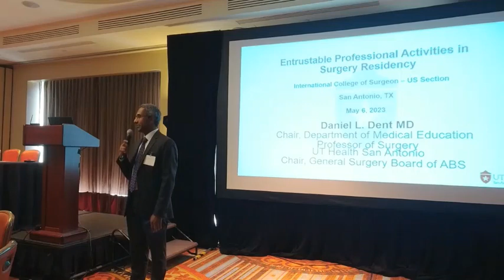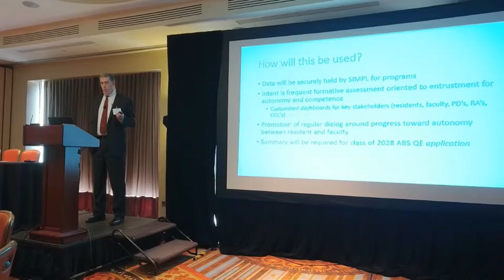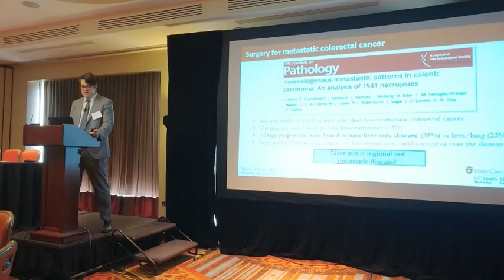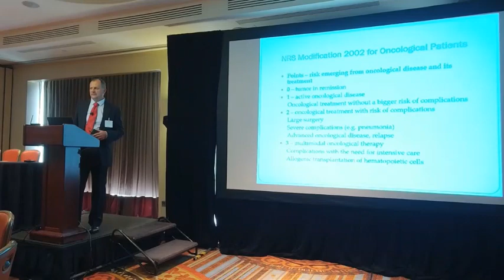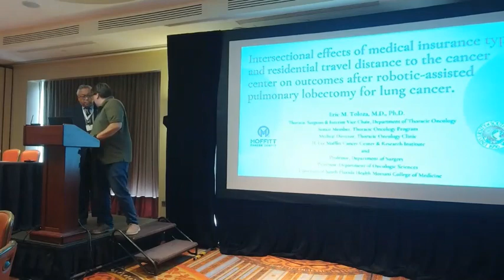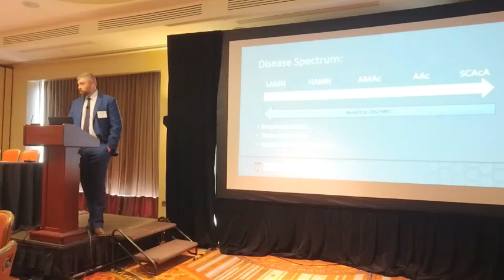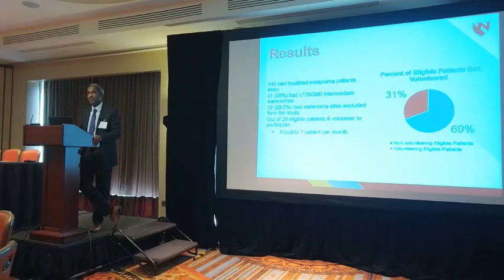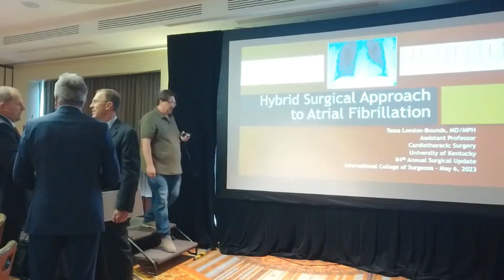ICSUS Saturday Lunch Lecture and Surgical Oncology Session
Special Luncheon Lecture
Saturday, 5/6/2023  1:00pm-1:30pm

The current model of surgical education determines promotion and trainee completion based largely on surrogate measures of competence such as case logs, standardized test performance, faculty evaluations, and a final attestation by the program director. Unfortunately, these surrogate measures do not allow for a demonstration and understanding of trainee performance as they complete their training period. The American Board of Surgery is launching use of 18 Entrustable Professional Activities (EPAs) for General Surgery in all training programs across the United States.

Attendees will learn about the American Board of Surgery plan for implementing Entrustable Professional Activities. This will include: Rationale for implementation; Planned timeline; EPA content; and plan for technologic support.

Entrustable Professional Activities in General Surgery Residency
Daniel Dent, MD, San Antonio, TX
Chair, Department of Medical Education; Professor and Vice Chair for Education, Department of Surgery; University of Texas Health San Antonio Long School of Medicine

Surgical Oncology Updates
Saturday, 5/6/2023  1:30pm-3:30pm

The specialty of surgical oncology is always changing with new therapeutic strategies introduced on a regular basis. Surgeons who treat oncology patients need ongoing education to remain current in this always evolving specialty. Participants in this session will learn various current diagnostic and therapeutic strategies to care for oncology patients. Areas covered will include; a general update, Colorectal Liver Metastases, Importance of Nutrition, HIPEC and, Distance from the Cancer Center.

  Moderators
 Joshua Mammen, MD and Colleen Murphy, MD

  Management of Colorectal Liver Metastases
 Colin Court, MD, PhD, San Antonio, TX
 Assistant Professor, Division of Surgical Oncology and Endocrine Surgery Mays Cancer Center, UT Health San Antonio - MD Anderson

  The Importance of Nutrition in Patients Undergoing Surgery for GIT Tumor
  Jiri Matyas, MD, Pardubice, CZ
  Head of ICU, Surgery Clinic Pardubice, Czech Republic

 Effects of Insurance Type and Distance from the Cancer Center on Outcomes After Robotic-Assisted Pulmonary Lobectomy
 Eric Toloza, MD, PhD, Tampa, FL
 Cardiothoracic Surgeon, Moffitt Cancer Center

  An Update on HIPEC in Appendiceal and Colorectal Malignancy
  Tyler Mouw, MD, Lubbock, TX
  Assistant Professor Texas Tech University, Department of Surgery

  Contemporary Surgical Treatment of Melanoma
  Joshua Mammen, MD, PhD, Omaha, NE
  Professor of Surgery, University of Nebraska